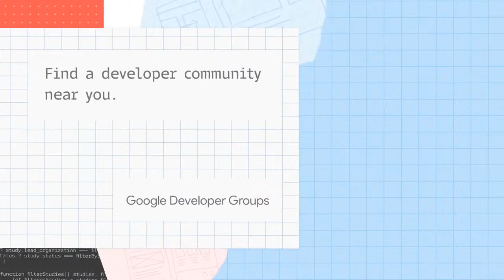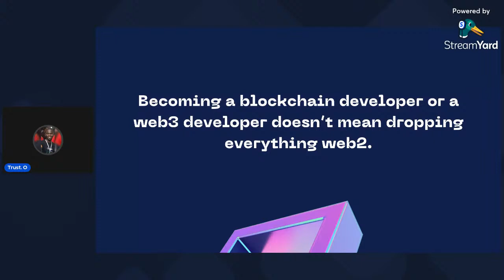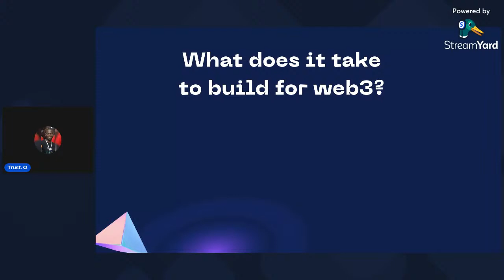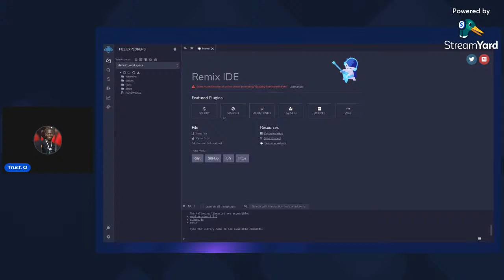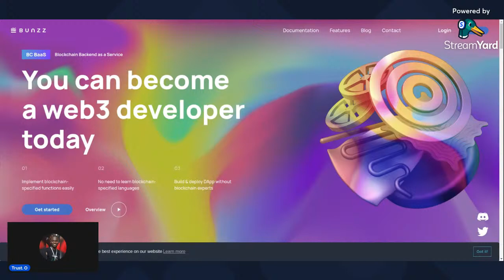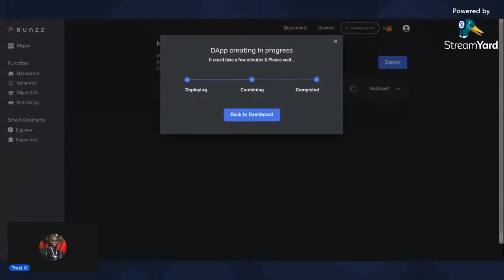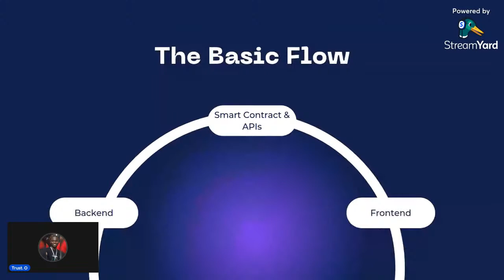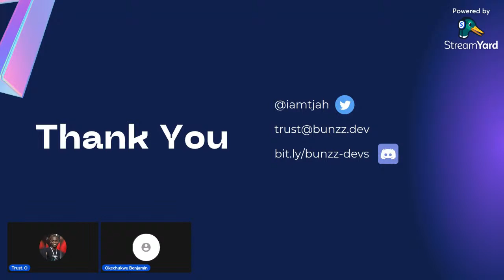Becoming a Web3 Developer W/ Trust Onyekwere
We are excited to be hosting Trust Onyekwere from the Developer Relations team at Bunzz, a no-code web3 development platform.

This session is designed to introduce web2 developers to web3 and show a quick demo on how to build decentralized applications quickly with the Bunzz SDK.

You will get the opportunity to ask any questions you have around web3.

Web3 is booming, this is a chance to learn what is it all about and how you can be a part of it.